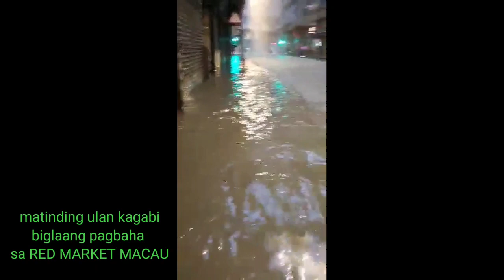Matinding baha sa REDMARKET dahil sa matinding pagulan kagabi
kagabi po mga katandem umulan po ng napakalakas dito sa macau,tlgang wala pong patid ang patak ng ulan hanggang umaga kaya nmn po paggising nmin at papasok na sa work ayan n po ang bumungad samin

 kaya po laht tau mga katandem dto sa macau magiingat po taung laht kac po hndi ntin po alam anv mangyayari satin dto s macau anytime doble doble po lagi ang ating pagiingat godblessed all po

vt phones
vt phone book
vt phone number
vt phone directory
typhoon wind speed
typhoon warning
typhoon weather
typhoon watch
typhoon warning center
wt phone number
wti phone number
typhoon x12 shotgun
typhoon x11
typhoon x12 accessories
typhoon xii shotgun
typhoon xii
xtphone
xt phone number
typhoon yolanda 2013
typhoon yutu
typhoon yolanda kph
typhoon yolanda date
typhon
tycoon zoo
typhoon zanger
typhoon zandloper
typhoon zosimo
typhoon zwolle
zte phone
zte phone case
zety phone number
zety phone interview questions
typhoon 0-60
typhoon 055
typhoon 12 gauge
typhoon 12 gauge shotgun
typhone 1
typhoon 12
typhoon 125
1t phone
typhoon 2000
typhoon 2000 philippines
typhoon 2020 philippines
typhoon 2021
2 typhoons
typhon 3s
typhone 3 sv
typhoon 3d max
typhoon 3s vs 6s
typhoon 30w22
3 typhongroup net
3 typhongroup net np data login
3 typhongroup net student
3typhongroup.net
typhoon 4